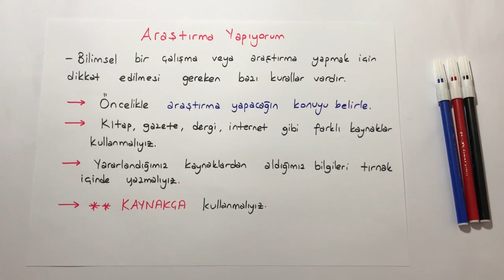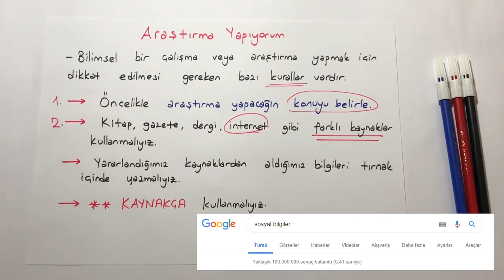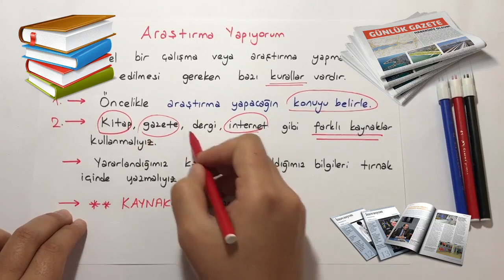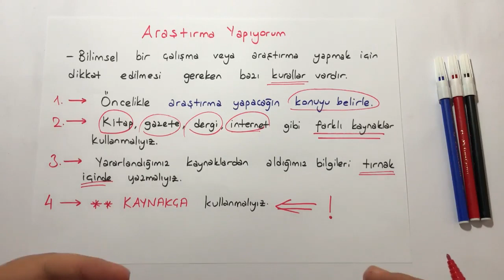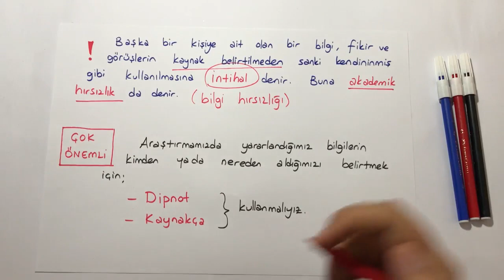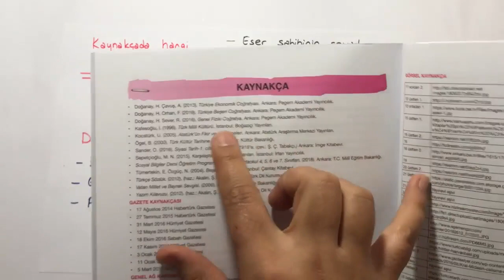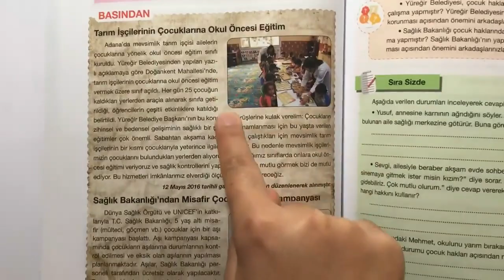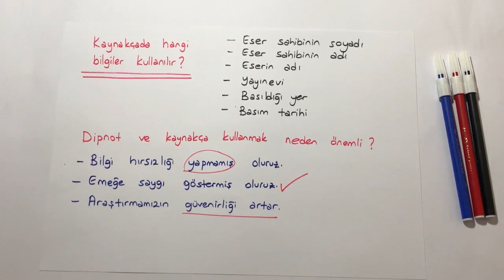5.SINIF ARAŞTIRMA YAPIYORUM